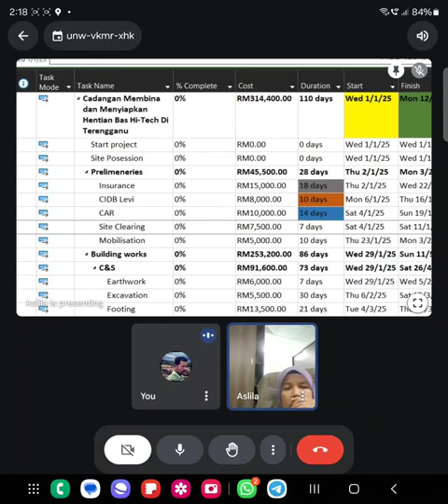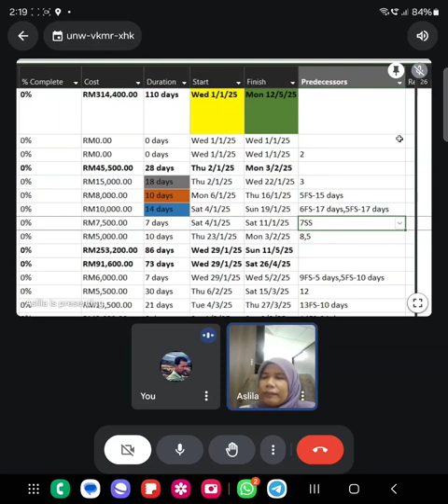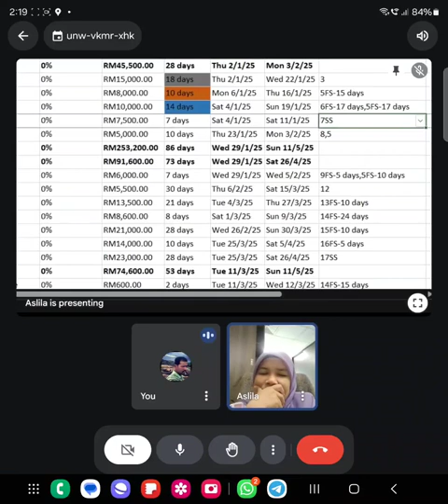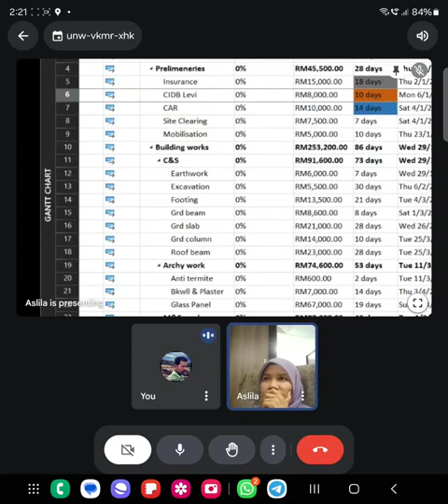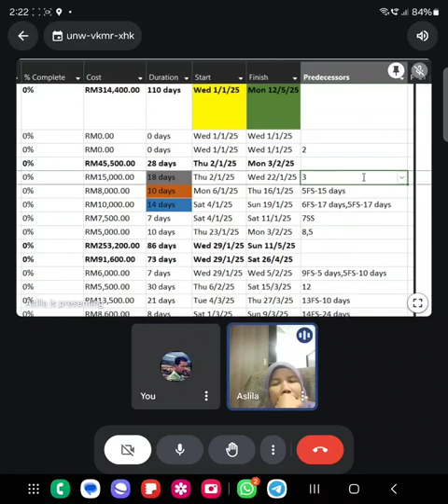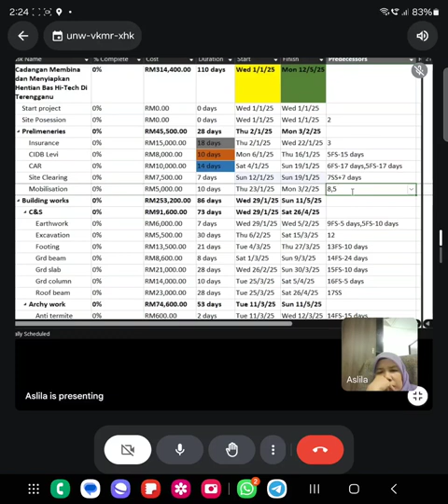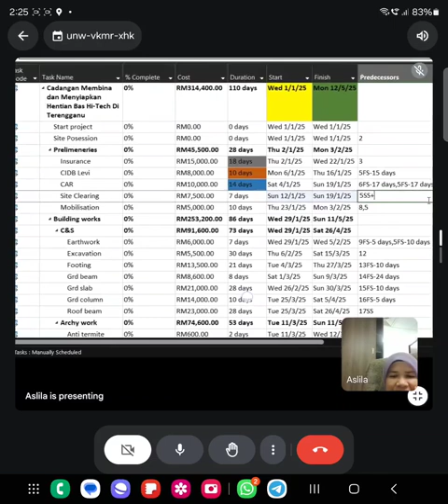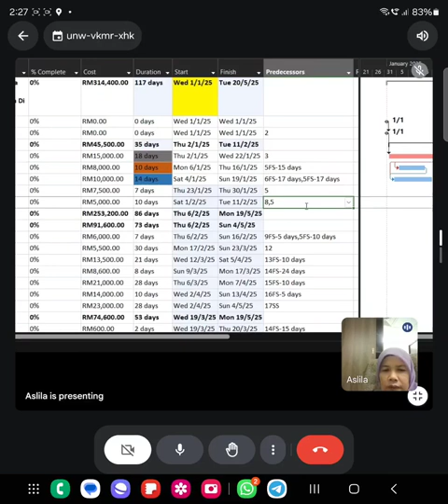NBA PLANNER (ONN NASRUN). MICROSOFT PROJECT ONLINE IN MALAYSIA